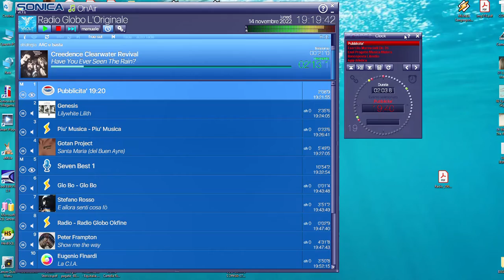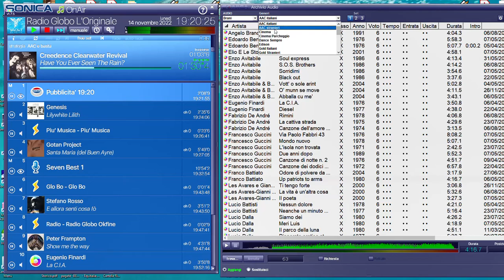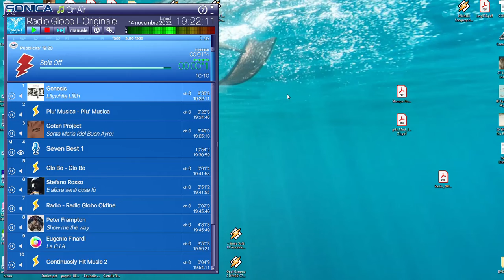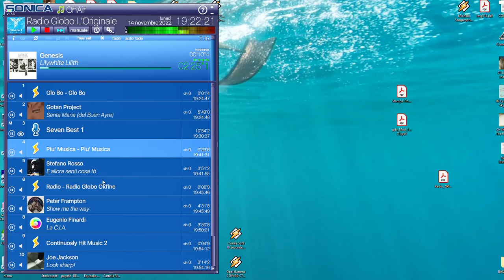SONICA - OnAir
Nuova SONICA. Nuova Grafica sempre elegante ma ancora più funzionale!